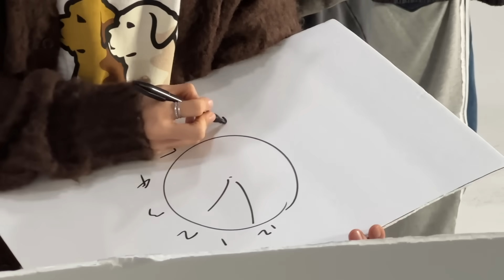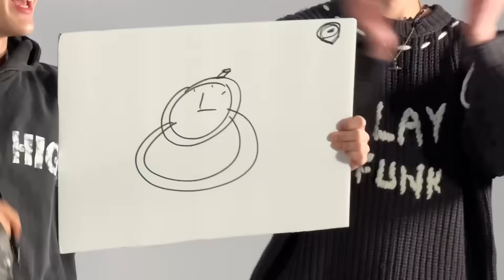THE MOST CHAOTIC VIDEO OF OUR CHANNEL feat. xikers!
Too many children in one video ft. xikers

 -- FO Squad is on Instagram & Twitter!